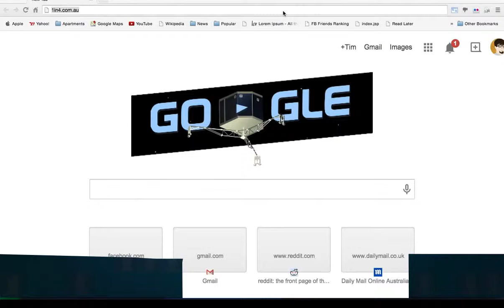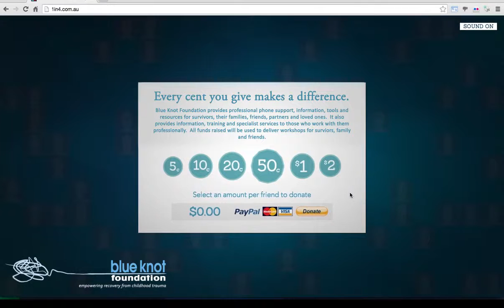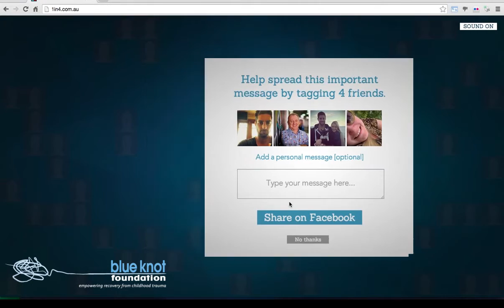1in4 on Facebook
This video is a snapshot of the users' journey when visiting the 1in4.com.au website. It introduces them to a statistic everyone should be aware of - that 1 in 4 Australian adults are affected by childhood trauma and abuse. It uses Facebook to apply the statistic on the users' Facebook friends. The video and website were a part of Blue Knot Foundation (formerly ASCA)'s 1in4 campaign to raise awareness of the high prevalence of adults who have experienced childhood trauma or abuse.